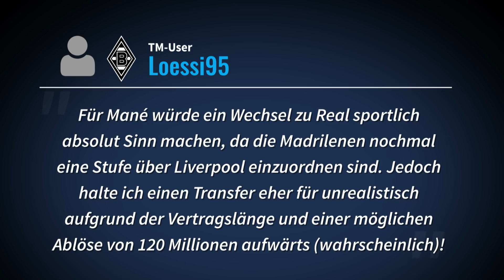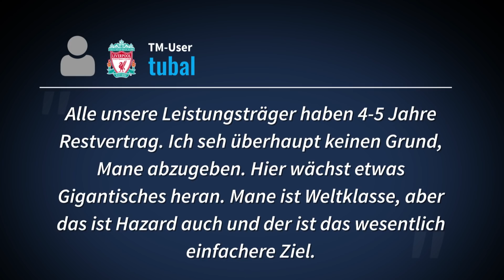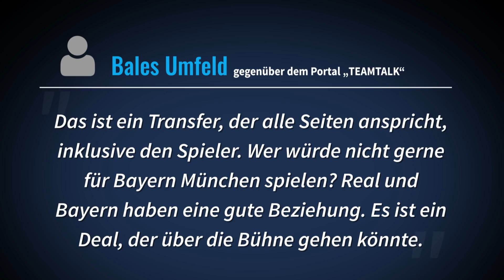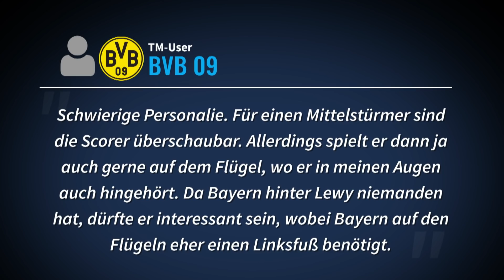Real wirbt erneut um Mané – Depay & Bale im Bayern-Visier? | TRANSFERMARKT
Laut „France Football“ wirbt Real Madrid erneut um Sadio Mané vom FC Liverpool. Demnach soll der Angreifer bei den „Königlichen“ auf dem Wunschzettel stehen. Da ein Wechsel im vergangenen Sommer wohl nur am Abgang von Zidane lag, ist ein neuer Anlauf, trotz des bis 2023 gültigen Vertrages von Mané bei den „Reds“ nicht unwahrscheinlich. Der FC Bayern ist hingegen weiter auf der Suche nach Neuzugängen für die Offensive. Ins Visier der Münchner sollen nun Memphis Depay und Gareth Bale gelandet sein. Wie wahrscheinlich ist ein Wechsel des Walisers zum deutschen Rekordmeister? Nils Kern, Chefredakteur bei „REAL TOTAL“ klärt uns auf. Welche Spieler sind vorher schon von Real zu den Bayern gewechselt? Laut der „Mundo Deportivo“ bereut Antoine Griezmann seine Vertragsverlängerung bei Atlético Madrid. Demnach soll der Stürmer und seine Berater einen Wechsel forcieren. Zuletzt wurde der Franzose immer wieder mit dem FC Barcelona in Verbindung gebracht.